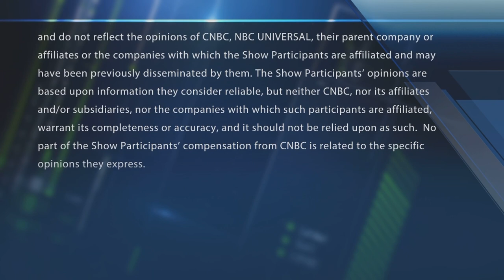Final Trades: GM, McDonald's, Kinder Morgan & more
The "Halftime Report" traders give their top picks to watch for the second half.